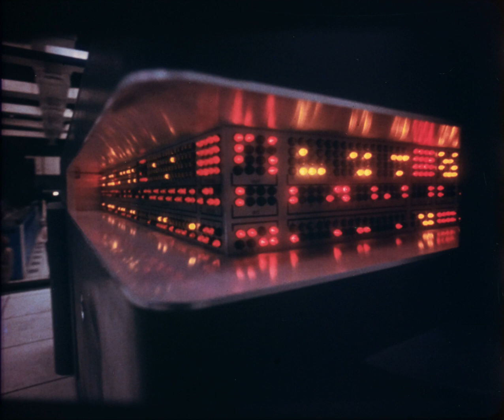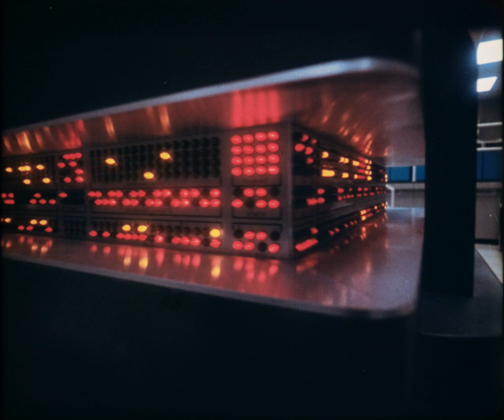WarGames (1983) 35mm film trailer, flat open matte, 2160p